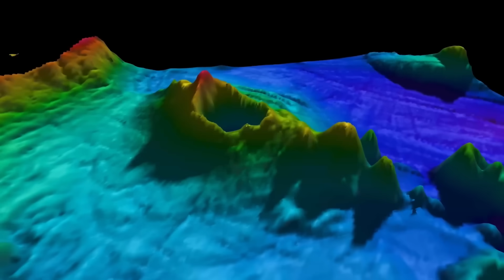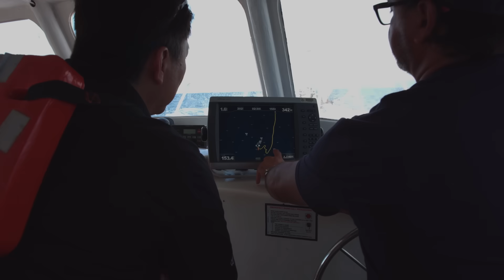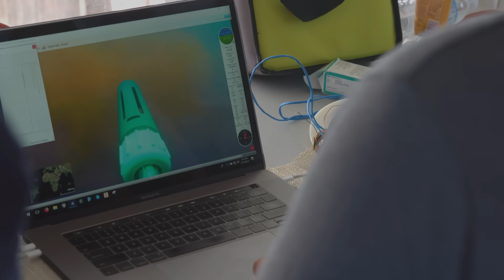How a Group of Teens Helped Us See the Ocean Like Never Before | XPRIZE Innovators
In 2015, scientists projected it would take 600 years to map the ocean floor. That's when the Shell Ocean Discovery XPRIZE issued a challenge: do it faster. Enter Ocean Quest, an unlikely team of young innovators from Valley Christian Schools. These high school students, some not even old enough to drive, took on the world's leading institutions in a race to explore the deep sea.

These teen scientists built their own autonomous underwater vehicle (AUV) from scratch, learned to write complex algorithms for deep sea mapping, and competed against teams with vast resources. They faced incredible challenges, including the dramatic loss of their primary AUV on the final day of the competition. But their determination and ingenuity, including a last-minute AUV recovery, led them to a stunning victory.

Discover how Ocean Quest won the $1 million NOAA Bonus Prize by developing a unique approach to tracking chemical signals in the ocean. Their innovative use of off-the-shelf technology and their ability to adapt and overcome showcases the power of STEM education and the potential of student innovation.

This is more than just a competition; it's a testament to the power of perseverance, the thrill of discovery, and the transformative impact of XPRIZE. Learn how Ocean Quest's achievement is inspiring a new generation of scientists and explorers, and how the Shell Ocean Discovery XPRIZE is accelerating our understanding of the ocean's mysteries. From underwater exploration to deep sea technology, these high school students are changing the game.

Sign up for XPRIZE's monthly newsletter, The XCHANGE, for more on XPRIZE innovators and world-changing impact

ABOUT XPRIZE

XPRIZE is an established global leader in designing, launching, and executing large scale competitions to solve humanity’s greatest challenges. Our mission is to inspire and empower humanity to achieve breakthroughs that accelerate a hopeful future for all. Our unique model democratizes innovation by incentivizing crowd-sourced, scientifically viable solutions to create a more equitable and abundant future for all. Donate, learn more, or join a team at xprize.org. Sign up for our newsletter